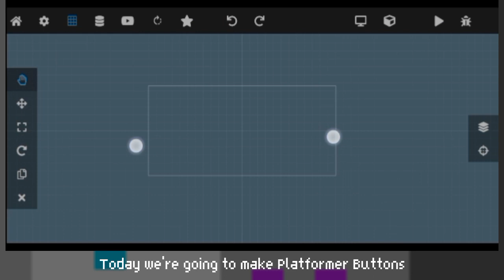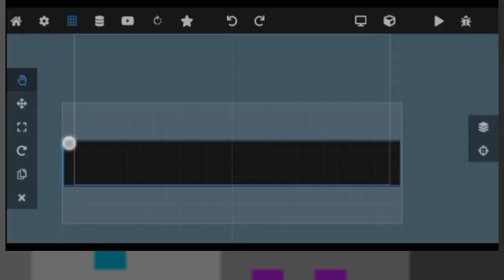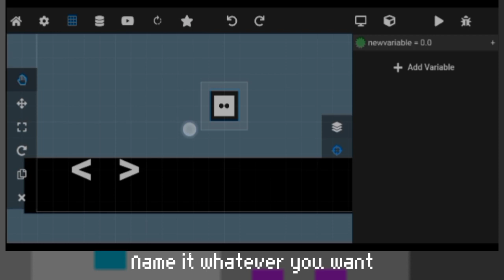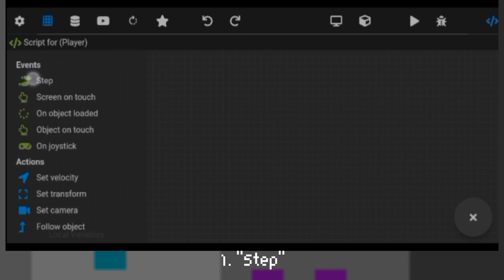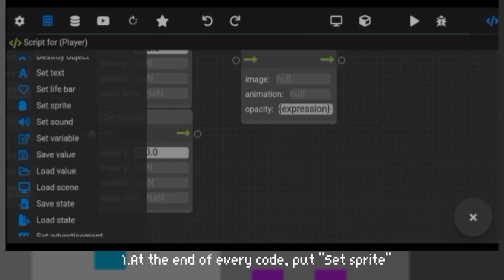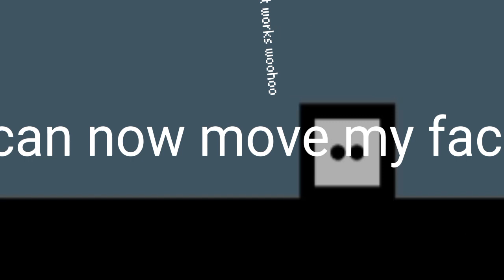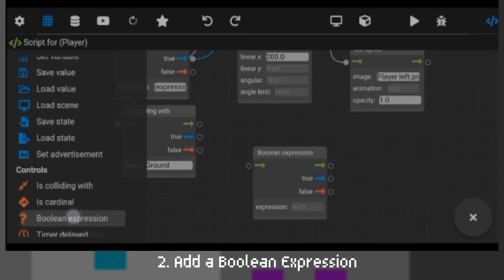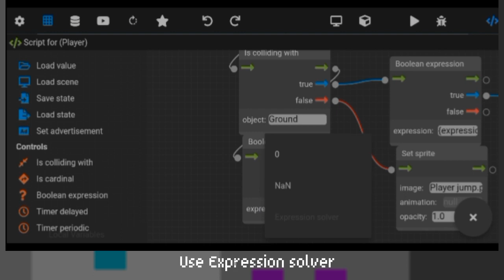Max2D Platformer Controls TUTORIAL + Player Movement Sprite States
PixelKing does Devlogs!
⚠️Pls dont watch the video if you dont like Devlogs, this is only a tutorial for max2d users!!

The Tutorial will guide you how to make Platformer Controls! +  How to make Player Movement Sprite States system!!

Don't know what Player Movement Sprite States system means? Well for better explanation, this is where the Player's look will change. It depends when the Player is jumping, facing left or facing right. Thanks

I also do Devlogs, Drawing, animation etc.